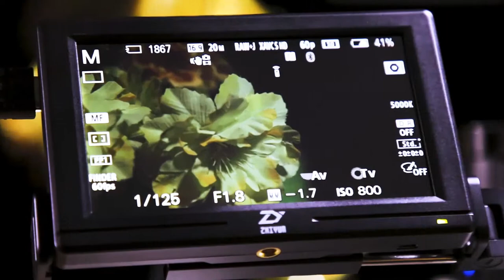Monitor Portátil 4K para Estabilizador Crane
E além do mais suporta sinais de entrada HDMI de até 4K. Este monitor compacto oferece saída de headphone para monitoramento de áudio e várias funções de monitoramento, como pico e histograma, para medição de foco e outros fatores, incluído com o monitor estão uma capa solar removível, cabos HDMI com caixas de silicone para armazenamento organizado, um cabo de alimentação CC e uma bolsa de transporte para armazenar tudo.